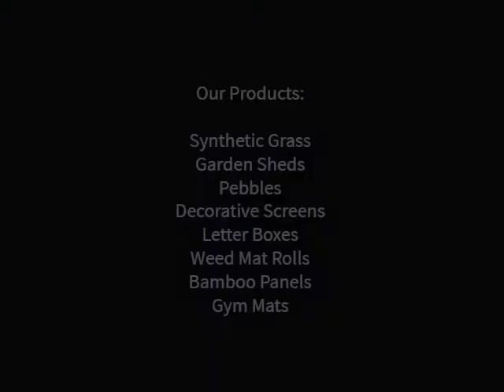Nice Backyard Testimonial Just Believe Fit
Just Believe Fit - Purchased 15mm Rubber Mats

We Supply Rubber Gym Mats and all the other accessories. Our product comes with 7 years Warranty.

Perfect for Pilates Studios, Personal Training Studios, Commercial Gyms, Home Gyms, Barbell Flooring, Exercise Areas, Fitness Clubs, Schools - Indoor and Outdoor use, Martial Arts Centers, Gymnastics Centers
Each rubber tile weighs around 14kg
Simply lay each rubber tile on a flat surface, no need for any glues
Farming Supplies. Landscaping Supplies.